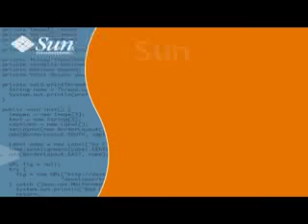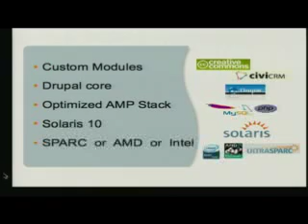What makes Drupal special?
This video from the Sun Developer Network looks at the the Drupal content management system used by the new Sun HPC Portal. Downloaded over 600,000 times, and deployed on thousands and thousands of sites, Drupal, the PHP based, Free and Open Source content management system is really catching on. Learn what you need to deploy, customize and extend core Drupal functionality - without a lot of headaches. It's rock solid on PostgreSQL and MySQL databases and has a NetBeans plugin for PHP development.